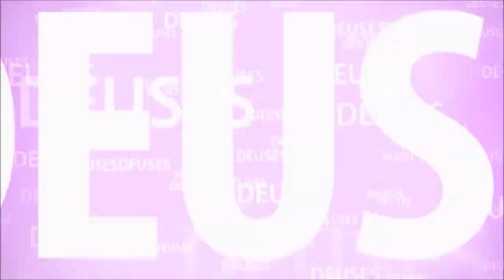VISITANDO O KALIYA GHAT